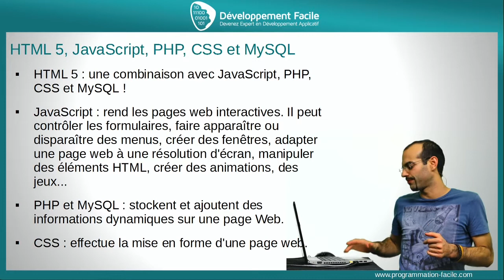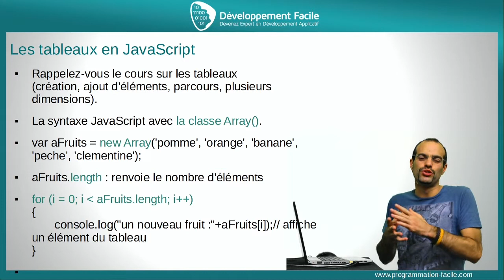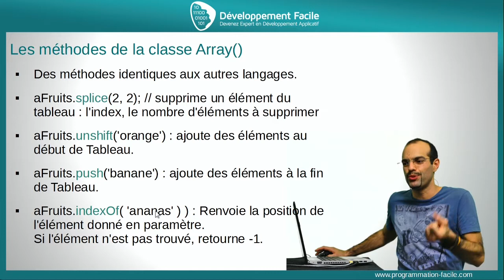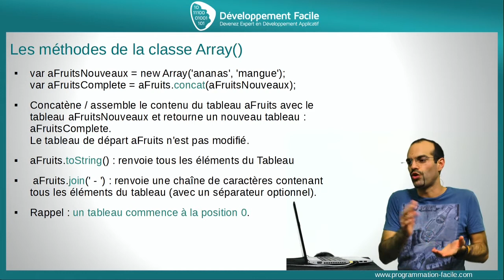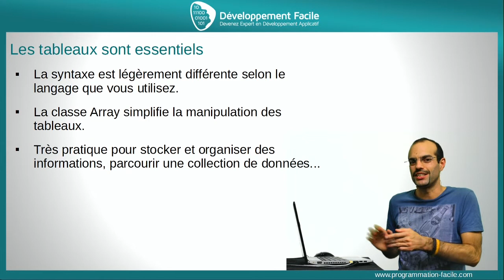32 vidéos en une journée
Matthieu avait besoin de réaliser du contenu pour son blog, je lui ai proposé de passer tester des nouveaux réglages de la technique de tournage One Shot.
Résultat : en 6 heures nous avons tourné 32 vidéos.
C'est définitivement là méthode la plus efficace pour générer en quantité du contenu vidéo.